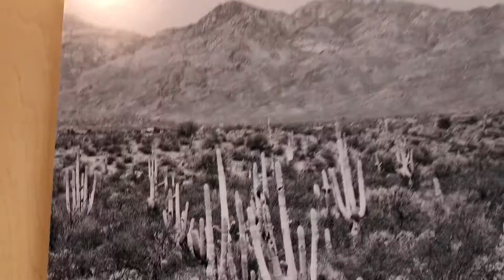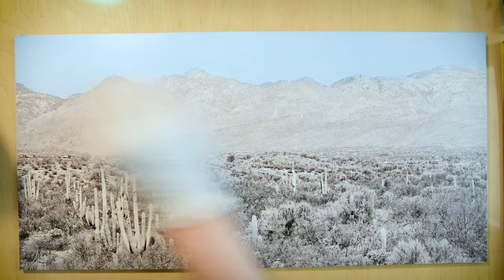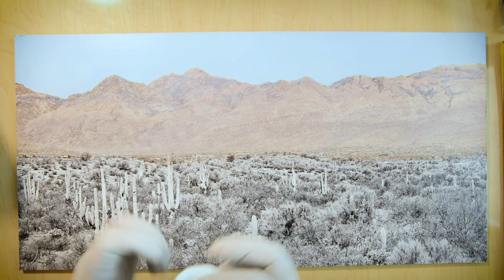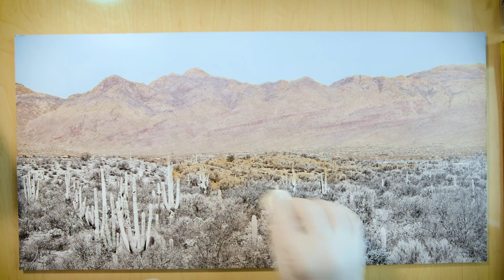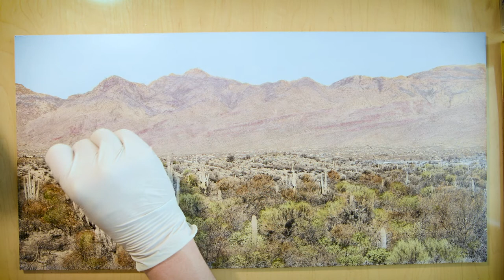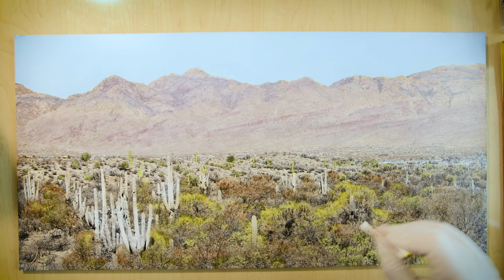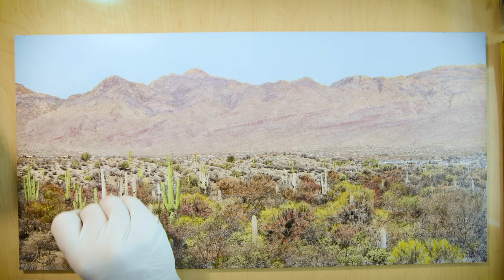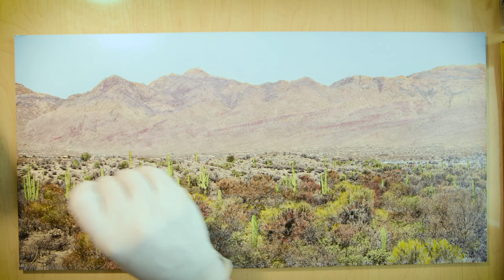Hand coloring a b&w photo with oil - simply saguaro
In this real-time tutorial I demonstrate the process of hand coloring a b&w photo with oil, using Marshall Photo Oils, of a desert landscape with giant cacti called saguaros.

I took this photo on the last day of an Arizona trip in which I drove from Monument Valley at the border with Utah in the north, to Tucson in the south. This is where Saguaro National Park is located.

The photo was printed at 24x12 inches with a light jet on matte photo paper and I mounted it on gator board. I colored it with cotton rounds and cotton swabs. I used five colors, and mixed a few: sky blue, burnt sienna, oxide green, flesh, cobalt violet, sepia and cadmium yellow. Marshall photo oils are very translucent oils and perfect for coloring chemically developed photographs.

Read the blog on my website regarding this day at Saguaro National Park